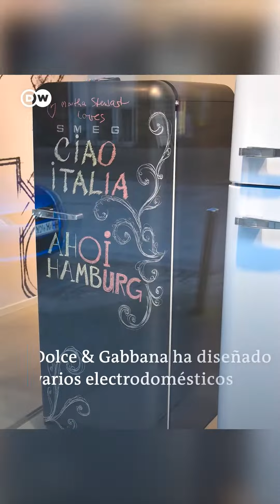Prada en la Luna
Los próximos astronautas que pisen la luna con la Misión Artemis III lo harán con trajes espaciales diseñados por Prada. noticias @dwespanol